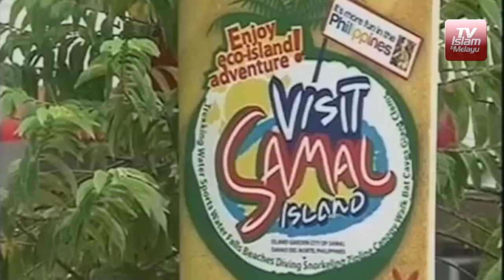Abu Sayyaf penggal kepala tebusan Kanada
Tentera dan polis Filipina memperhebatkan usaha menjejaki militan Abu Sayyaf, yang membunuh tebusan warga Kanada, John Ridsdel.

Kepala mangsa yang dipenggal ditemui penduduk Pulau Holo kelmarin, kira-kira lima jam selepas tamat tempoh penyerahan wang tebusan yang dituntut.

Perdana Menteri Kanada Justin Trudeau mengutuk tindakan Abu Sayyaf itu.

Menurut jurucakap tentera Filipina, dua lelaki yang menaiki motosikal meninggalkan beg plastik mengandungi kepala yang dipenggal.

Ridsdel, berusia 68 tahun, bekas eksekutif perlombongan, diculik Abu Sayyaf bersama tiga yang lain dari sebuah resort di Pulau Samal, 21 September lalu.

Pasukan keselamatan kini berusaha menyelamatkan seorang lagi lelaki warga Kanada, Robert Hall, seorang lelaki warga Norway dan seorang wanita tempatan.